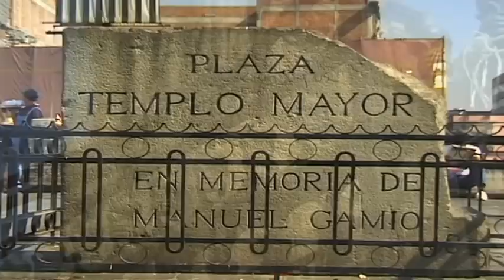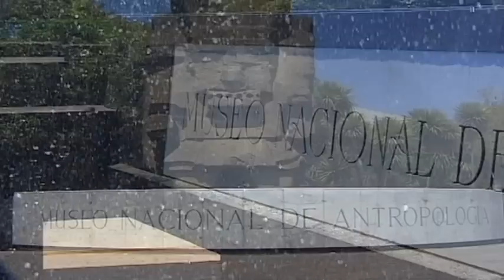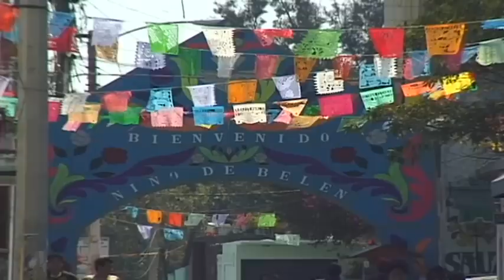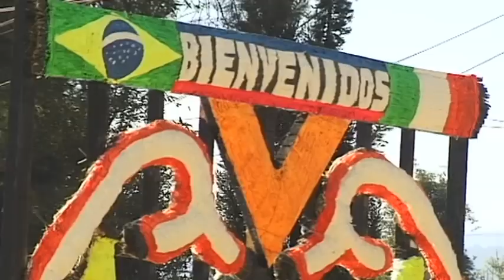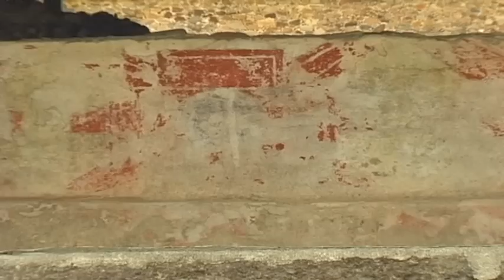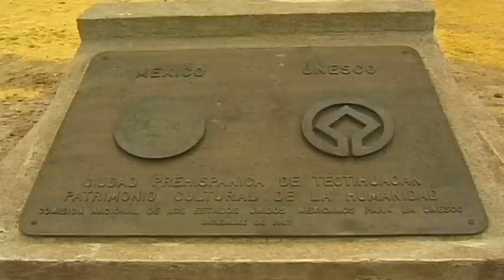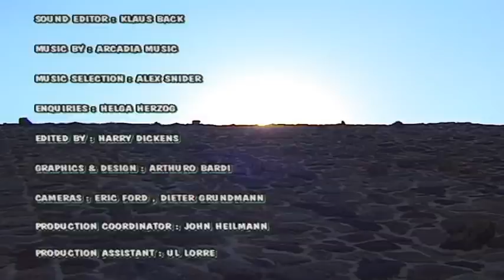Mexico City Vacation Travel Video Guide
Travel video about destination Mexico City in Mexico.
Mexico City is a vivid metropolis and cosmopolitan city situated on a plateau in the central highlands at an altitude of 2, 286 metres, where the food is spicy and the Tequila flows freely! The city's fascinating history is reflected in both its art and architecture with age old charm, Indian roots and elegant buildings.

Until the Spanish conquest, the Templo Mayor was the setting of coronations and human sacrifice. The remains of the walls within which thousands of priests once lived are only a few steps from the buildings of the country's former Spanish conquerors.

Construction of the country's largest cathedral, the Catedral Metropolitana, took 250 years. The lower section is quite plain but the upper section is of Baroque and Neo-Classical design. Spanish administrative buildings and private houses in the heart of the city have replaced the temples of ancient Mexico and has resulted in a synthesis of both old and new architectural styles.

An elevator ascends the Torre Latino America, an earthquake-proof tower that was built in 1958. A viewing platform provides a wonderful panoramic view that includes the Palacio de Bellas Artes and the Juárez  Monument.

Located 50 kilometres from Mexico City are the ancient remains of Teotihuacan that was once a centre of trade, art and ritual ceremonies. At its zenith in 500 A.D., it was as large as Rome and its Sun Pyramid is one of the greatest building achievements of ancient times. In 1988 ,Unesco attributed this complex as being 'one of the most important cultural centres of mankind'.

The author Pablo Neruda once said: 'No other land on Earth possesses such remarkable human profoundness than Mexico and its inhabitants'. For surprises, sights and history galore, Mexico has to be at the top of the list!